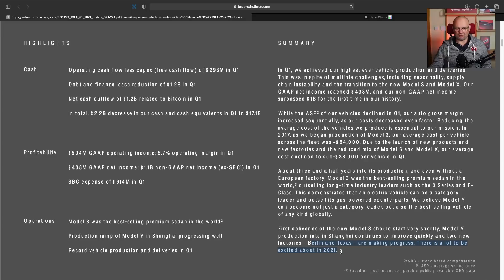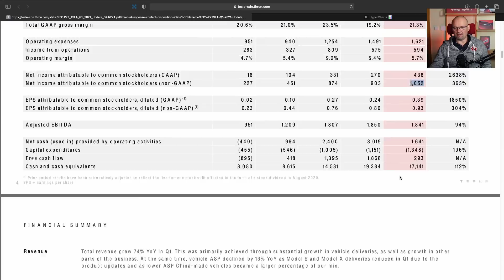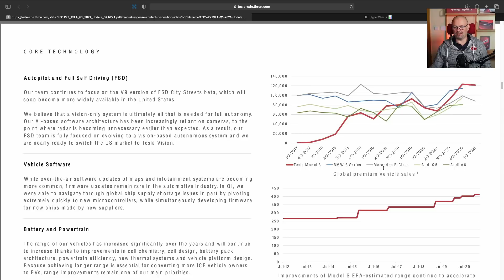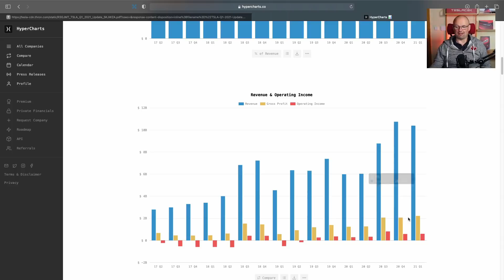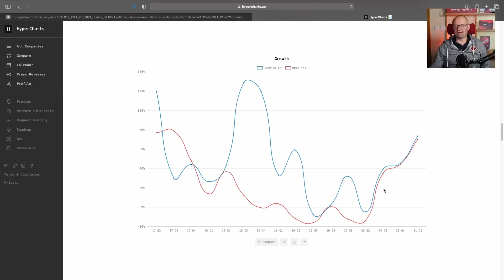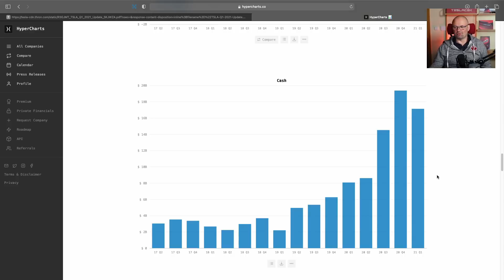TESLA Q1 2021 VÝSLEDKY | BACINA.TV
Shrnutí včerejšího živého přenosu, kde jsem komentoval výsledky hospodaření Tesly a její dosavadní progress.